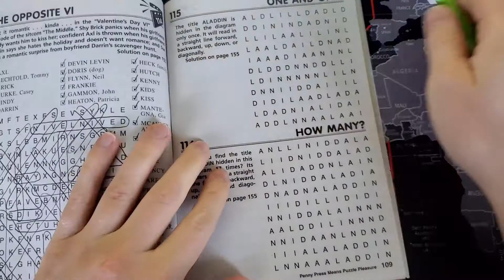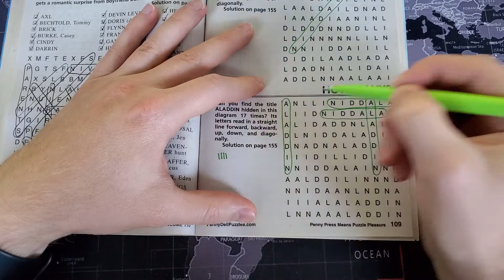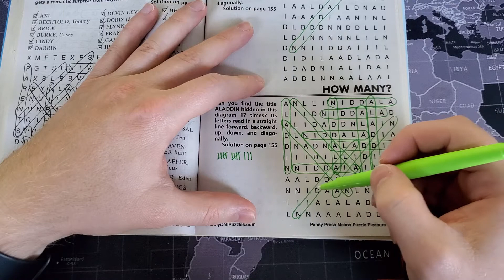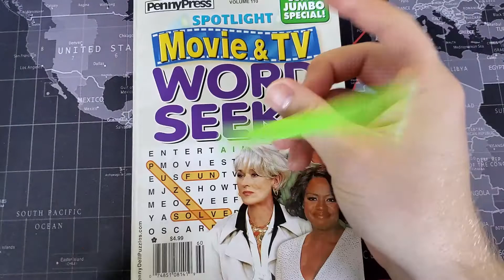Lofi & Paper Sounds | Movie & TV - Puzzle 115 & 116: One and Only & How Many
Spotlight Movie & TV Word Seek
Volume 110

Paper Mate Flair - Green